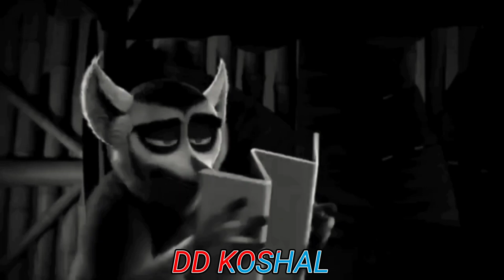danda nachi jima | sambalpuri comedy 2022 |dd koshal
your queries...
sambalapuri cartoon video 2022
Chitrasen tv
Odia cartoon
Western cartoon jr
dd media digital
dd media digital funny video
jogesh jojo new sambalpuri comedy
natia comedy
new sambalpuri comedy video
new sambalpuri funny video
odia funny comedy
odia gapa
pankaj funny video
pankaj comedy
sambalpuri cartoon video
sambalpuri cartoon comedy
pankaj funny video status
diwali comedy
diwali sambalpuri comedy
chitrasen tv comedy